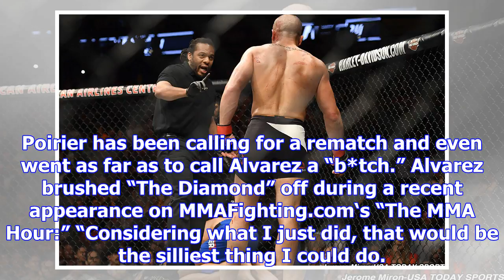Eddie alvarez sees no point in rematch with dustin poirier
Image Credit: Getty Images/ Maddie Meyer Dustin Poirier’s trash talk towards Eddie Alvarez is fallin...